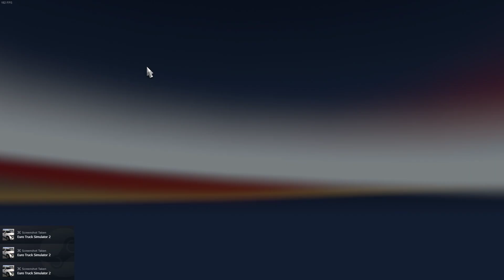GKVFJX GAMING ETS2 NEW CAR TOYOTA LAND CRUISER 300 2022 BY DN MODDING, NIMIT, SLAV JERRY V1.0 1.49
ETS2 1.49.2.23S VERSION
VIDEO ORIGINAL DATE : 10 FEBRUARY 2024

DOWNLOAD TO VIDEO MODS OR DLC LINKS (CREDITS BY)

GKVFJX GAMING ETS2 NEW PICKUP CAR MOD TOYOTA HILUX 2015 BY DENIS215, GAZA V1.0 1.49

NEW CAR TOYOTA LAND CRUISER 300 2022 BY DN MODDING, NIMIT, SLAV JERRY V1.0 1.49

1.0 Version Specifications :

- Very high-quality exterior & interior
- Custom UI with digital speedo & functional misc information
- Excellent Driveability
- Openable Front Windows
- Wipers work accurately
- Handbrake button animation
- Realistic engine & transmission configuration (even the 0-100, 0-200 & 0-250 Kmh / 0-62, 0-124, & 155 Mph timings are very close compared to the real-life counterpart)
- Two interior colour options (Black & Beige)

*To achieve the top speed, slot the car into the 7th gear*

FAQ:
Q: Where to purchase it? :
A: Truck Dealers to Access Mod Dealer to Toyota